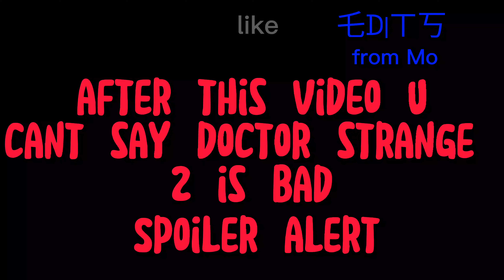Doctor Strange Edit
Doctor Strange Edit. Enjoys it!
Audio: Cant Hold us - Macklemore